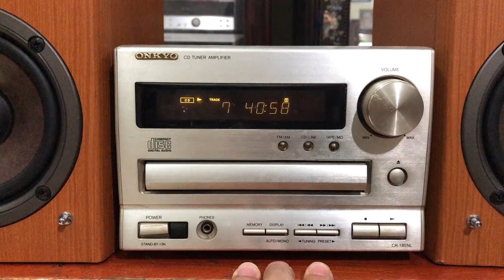Bộ Onkyo có 185nl